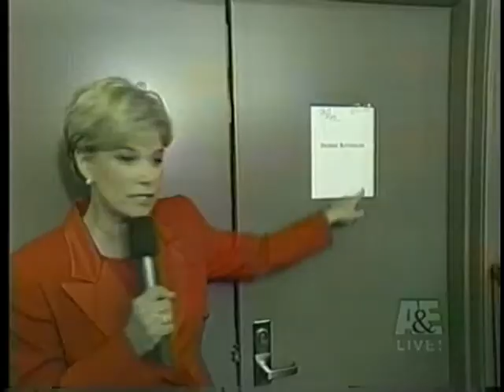Cyndi Lauper Concert - Shine / True Colors / Money Changes Everything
Cyndi Lauper & The Boston Pops Orchestra 2001